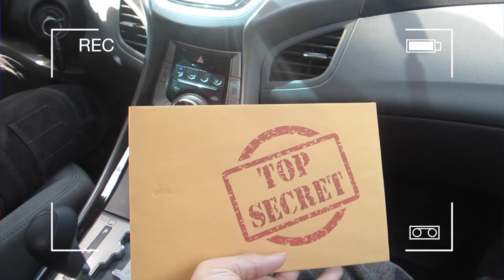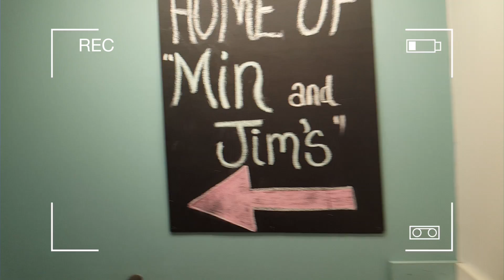THIS VLOG IS TOP SECRET | LEAHMOUSE VLOG